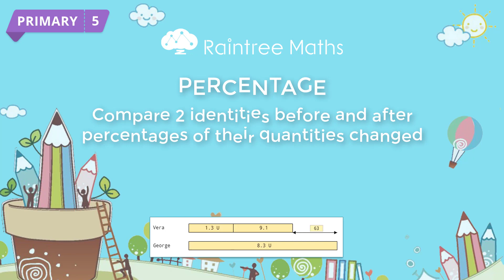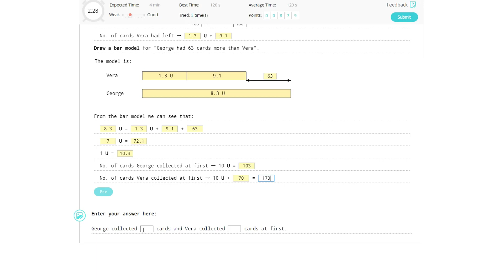PERCENTAGE -- Compare 2 identities percentages of their quantities changed -- P5G1C7.4T2Qb1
A maths question involving comparison 2 identities before and after percentages of their quantities changed using Bar Model!

Topic: PERCENTAGE
Sub Topic: Compare 2 identities before and after percentages of their quantities changed